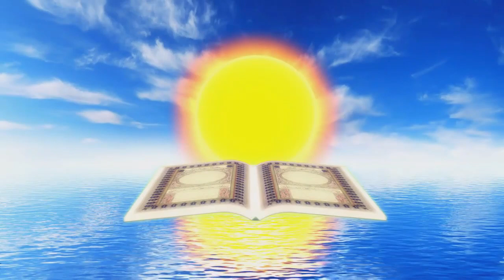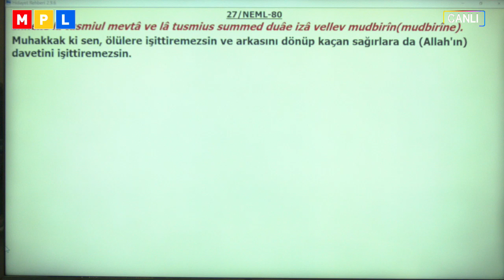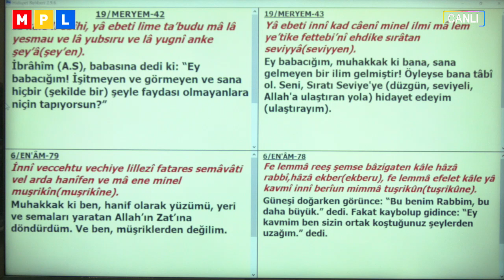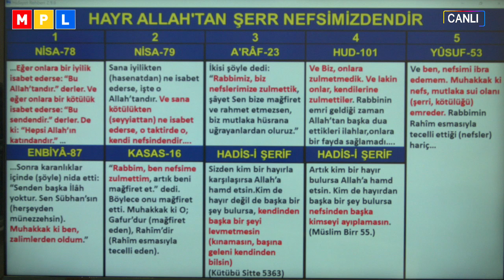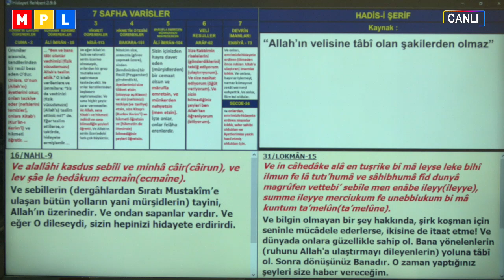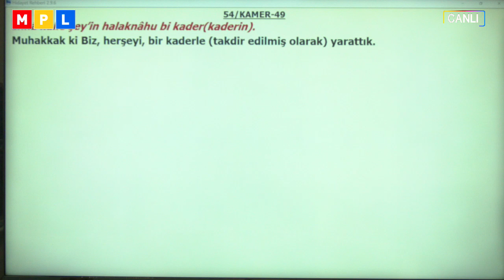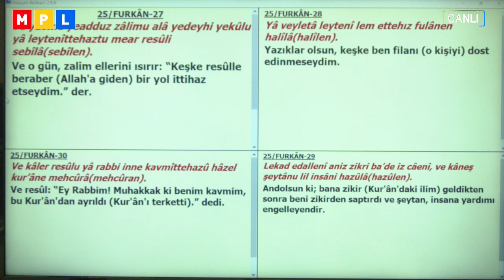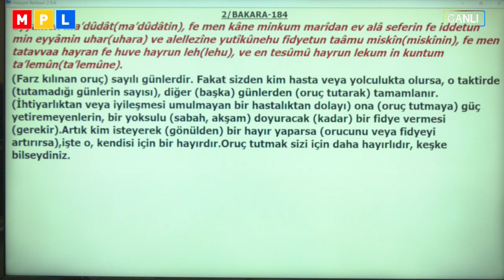21 05 2019 AKIL VE İRADE H